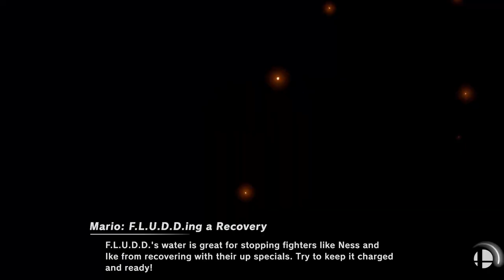Super Smash Bros Ultimate | It's Here! | Episode 1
Shadow and Taff battle it out for the first time in the brand new Smash Bros Ultimate!

Shadow, and Taff are back in the Ultimate Smash bros, with a lot of new fighters, stages, items and more! We will be fighting it out in almost every aspect of the game, so stick around to see a lot of rage and bloodshed!